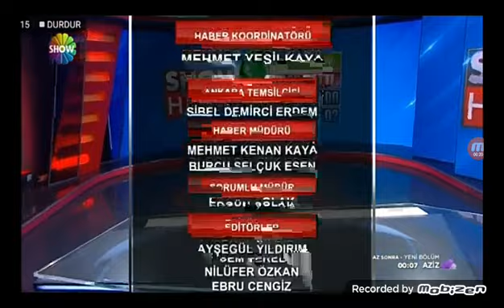Show TV Reklam Jeneriği ve Haber Bitiş Jeneriği ve Akıllı İşaretler Jeneriği (Eylül 2022)